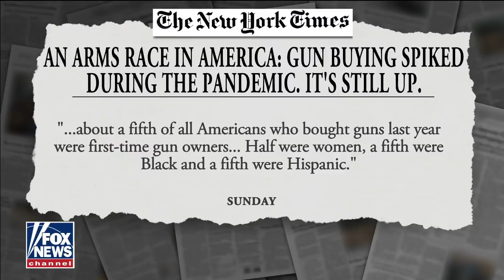Leo Terrell: Gun sales on the rise because Democrats have people ‘afraid’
Fox News contributor Leo Terrell argues America’s gun-buying surge is a consequence of Democrats’ anti-law enforcement agenda.